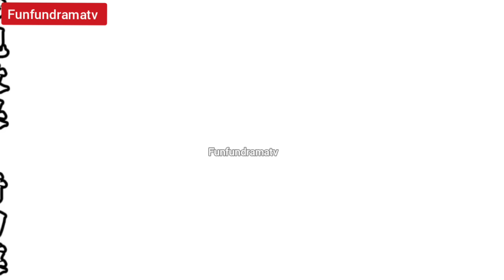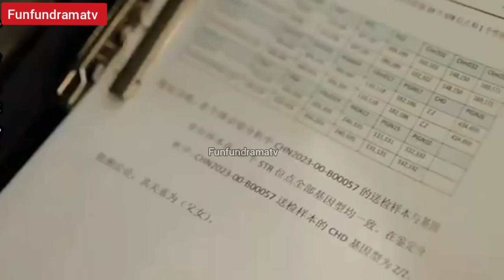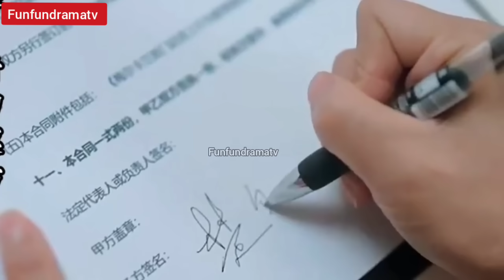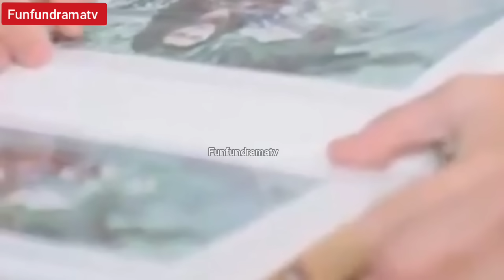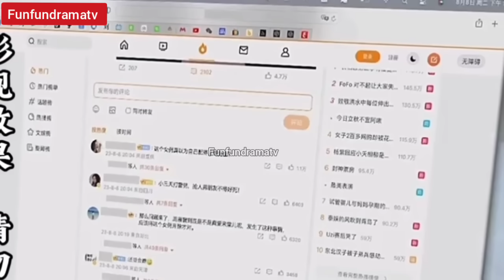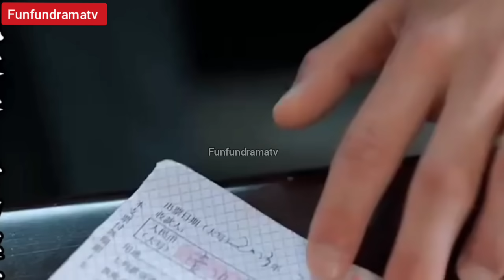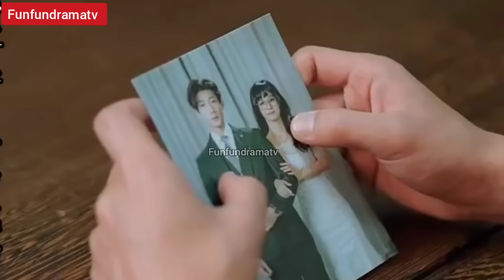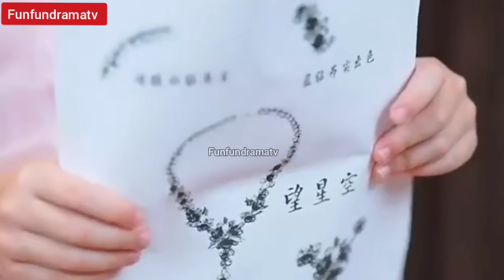رئيس سايكو يتزوجها وهو يكرهها تصبح حامل وتهرب بعد 5 سنين ترجع تعمل خادمة عنده لتنقذ ابنها🔥ملخص مسلسل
الاسم : الرئيس هو زوجى
النوع رومانسي
البلد الصين
انتاج  2023

ملخصات المسلسلات الكورية ملخصات مسلسلات صينية مترجمة زواج إجباري زواج مزيف مترجم ملخص مسلسل كورى جديد ملخصات افلام ملخص انمى رومانسي